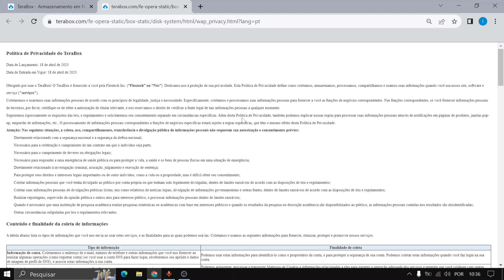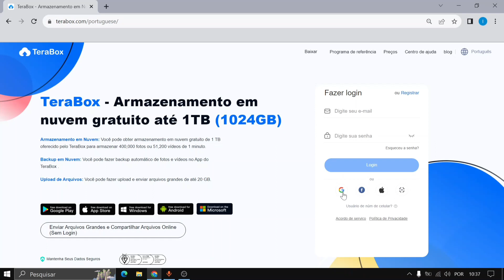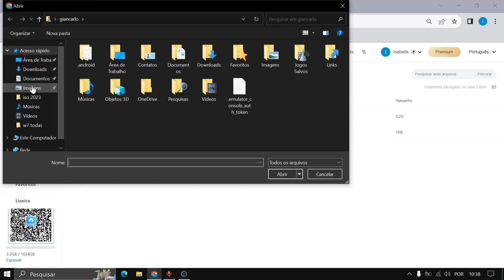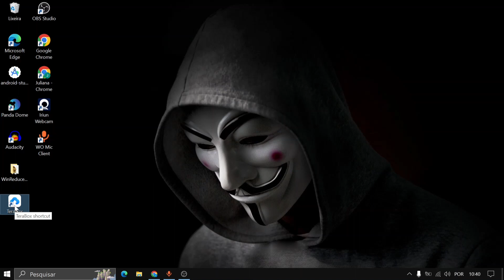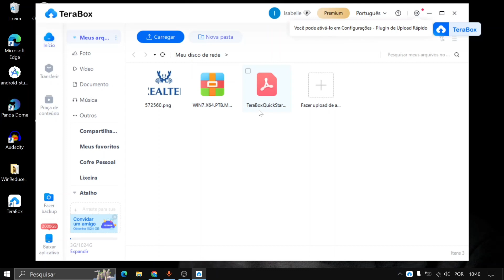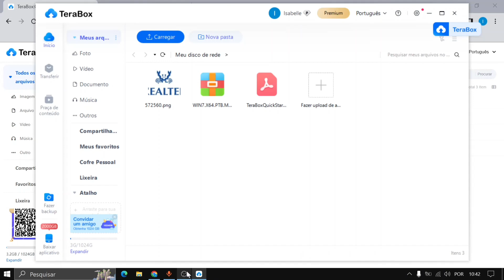Terabox 1000 Gigas de armazenamento em Nuvem Gratis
Registre-se para 1024 GB de armazenamento gratuito permanente na nuvem! Faça backup automático de suas fotos e vídeos. Suporta pré-visualização de fotos online e reprodução de vídeo.

O armazenamento do seu telefone está ficando sem espaço? Você precisa de espaço extra de armazenamento de fotos para salvar seu backup de fotos favorito? Não se preocupe, nós oferecemos a você nosso “Armazenamento em Nuvem” gratuito. Você pode compartilhar arquivos rapidamente
👇 Links Importantes 👇
👇 Links Importantes 👇